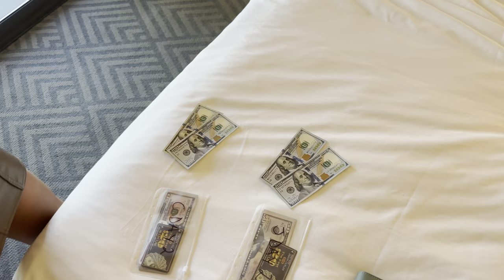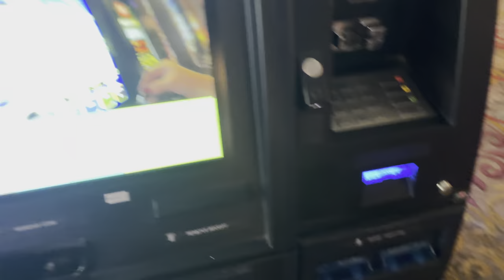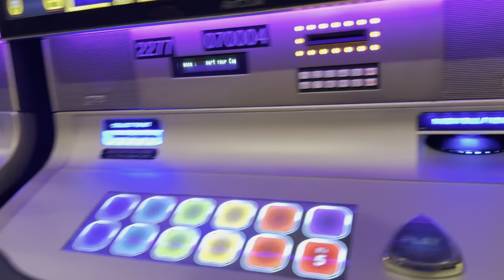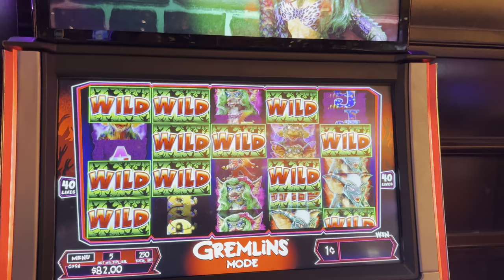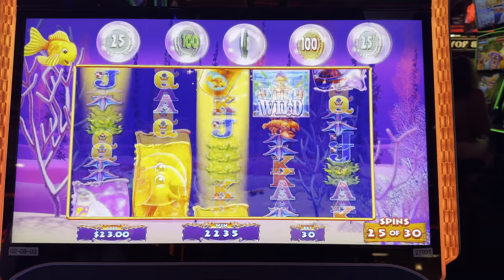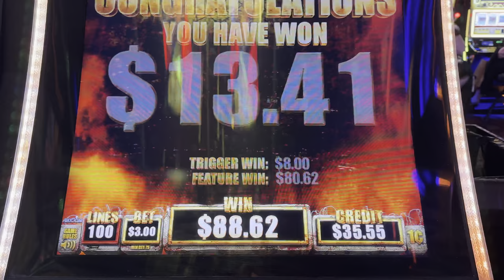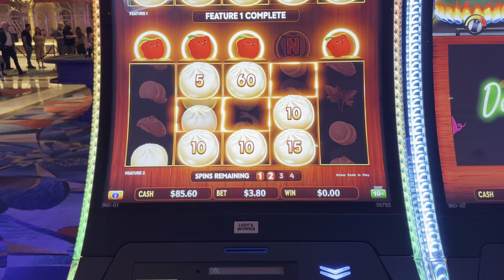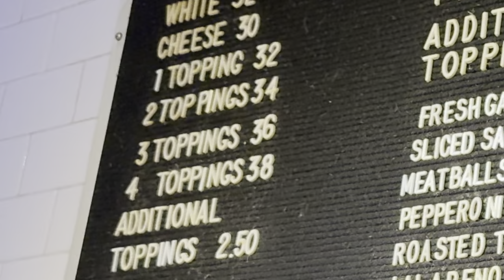LAS VEGAS VLOG | Casino Hopping on the Strip! (Part 2)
00:00 The Cosmopolitan of Las Vegas
02:30 To Paris Las Vegas
03:38 Samurai 888 Takeo
05:34 Wolf Run Eclipse
08:34 Mystery of the Lamp
10:37 Buffalo Gold Revolution
13:43 Beer Park Las Vegas Tailgate
24:58 To Horseshoe
28:03 Ultimate Fire Link Cash Falls
30:36 Buffalo Gold Revolution Horseshoe
37:35 To Cromwell
39:31 Gremlins Slot Machine
44:43 Linq Promenade
45:42 O'Sheas Frozen Baileys
46:36 To Casino Royale
48:17 Gold Fish Feeding Time
55:30 Casino Royale Hot Dog
55:51 The Walking Dead Slot Machine
1:09:08 To Bellagio
1:11:10 Bellagio Sportsbook
1:12:15 Big Hot Flaming Pots
1:28:58 Cats, Hats & Bats
1:30:30 Bellagio to Cosmo
1:32:20 Secret Pizza (Cosmopolitan)

We have a Travel Channel @caileyandjason